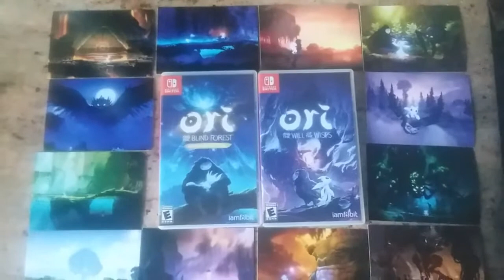Ori and the Blind Forest/Ori and the Will of the Wisps Review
Ori and the Will of the Wisps recently released physical copies on the switch. I thought it would be perfect to review not just the most recent release, but both installments to have a better understanding on how it all takes place. Ori franchise is something I think is simply beautiful these are some of the best pieces I've ever experience and I'm glad I was able to get them on the nintendo switch.

Ori franchise is a project that is developed by Moon Studios, published by Microsoft as an exclusive title for Xbox and now on the Nintendo Switch available now physical copy. A franchise both critics and fans adore and something that is a must for everyone to witness. A metroidvania plat-forming games and arguable the greatest pieces in the metroidvania genre.

It was very difficult to get this video out so I'm sorry I couldn't add any more details or made it seem like I was being lazy because I really tried. I didn't have enough storage. I couldn't even add all my scripts I wrote into this video nore add the most important parts however I am glad most of what I wanted are in the video and that is all I can be grratdul for and HAPPY NEW YEARS! it's officially my first video of the year and we're just getting started baby!

other videos related to the
Ori Series Review

CHRONOS: BEFORE THE ASHES REVIEW COMING SOON!!!

00:00 - Introduction
02:15 - The Story of Ori
05:35 - My Opinions
09:48 - Characters
10:40 - Game Design
11:52 - Boss Battles
13:10 - Others
13:47 - Overall Review LOL